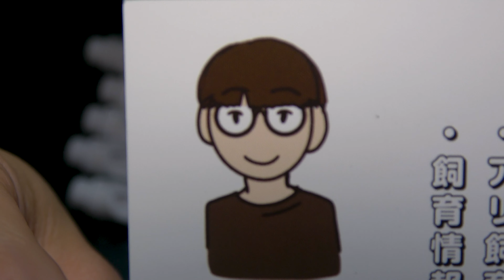【アリ飼育】まさに革命！新作試験管巣をご紹介いたします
あり巣 in undergroundさんのSHOP

※この動画での内容は必ずしも正しいとは限りません
誹謗中傷、コメントを読んでいる方を不快にさせる可能性があるものは全てブロックやミュートさせて頂きますのでご了承ください。